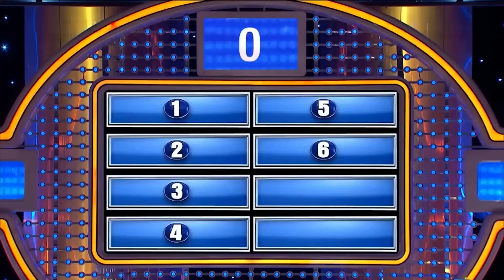Family Feud Blank #1 Answer Meme Template